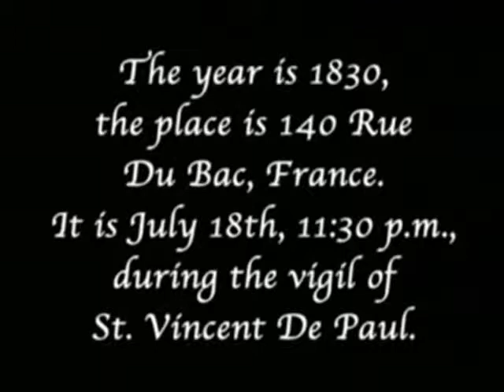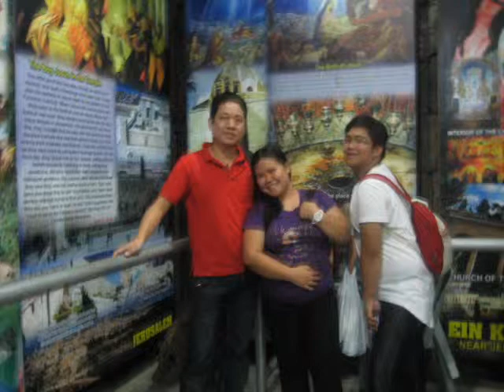Legion of Mary